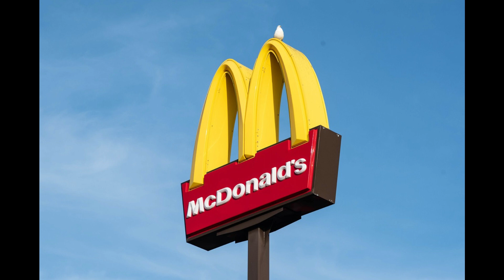From Drive In to Global Icon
Embark on a captivating journey through the history of McDonald's, tracing its humble beginnings as a drive-in restaurant to its rise as a global fast-food phenomenon. Discover the innovative strategies, iconic menu items, and international expansion that shaped McDonald's into the household name it is today. Perfect for English learners interested in business history and cultural phenomena.